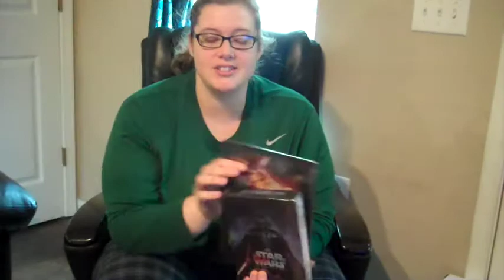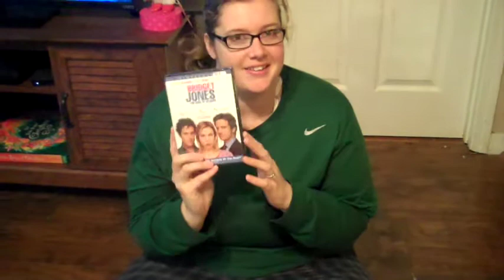Christmas 2016--Opening Gifts and Stockings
My two-year old son, my husband, and I open our presents on Christmas Morning 2016.  I didn't upload this to brag at all.  I just personally LOVE watching people's reactions when they open gifts, so i thought i'd upload mine so that i can look back in the future and remember this Christmas.  Hopefully you will enjoy watching as well!